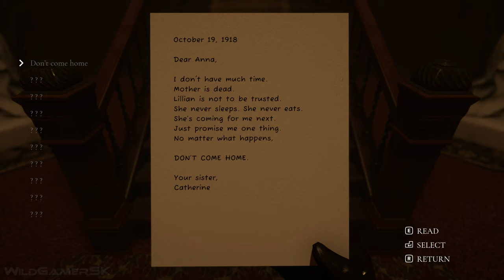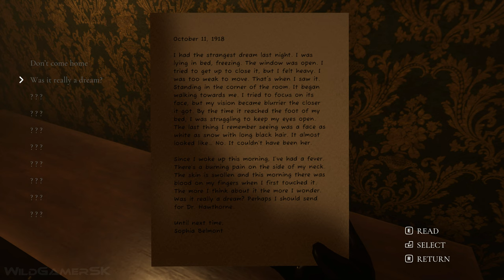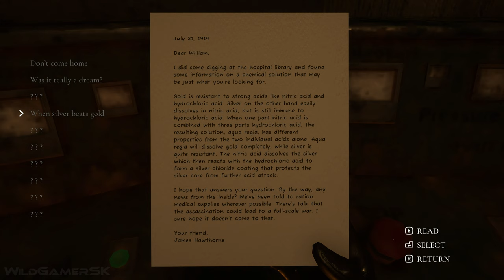DESPAIR BLOOD CURSE New Gameplay Demo 20 Minutes 4K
Despair: Blood Curse New Gameplay Demo in 4K ULTRA HD for PC and in smooth 60 FPS recorded on RTX 3080.

Despair: Blood Curse is an upcoming third-person survival horror game featuring non-linear gameplay, puzzles, and enemies from the depths of hell. After the arrival of an unexpected guest back home, Anna's in a race against time to uncover the mystery of the events that took place. Will she save her sister before it's too late? The game is being developed by Crimson Sequence.